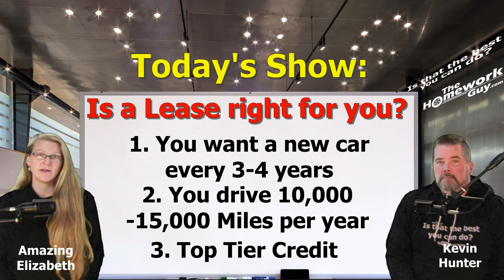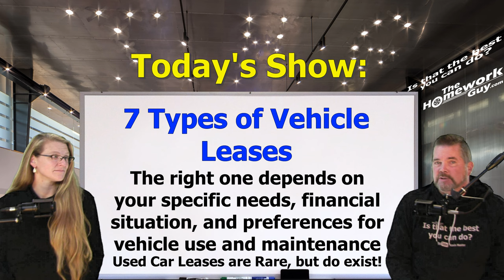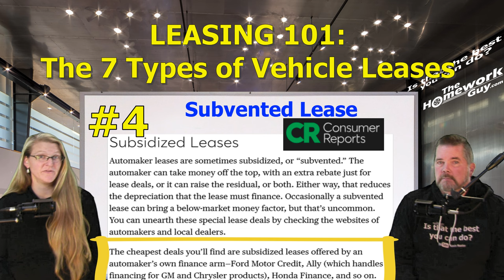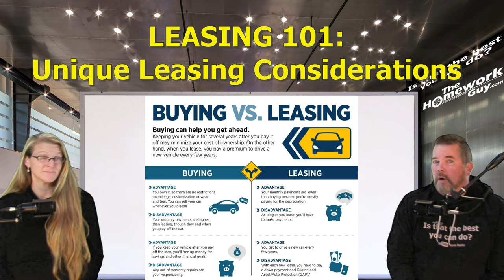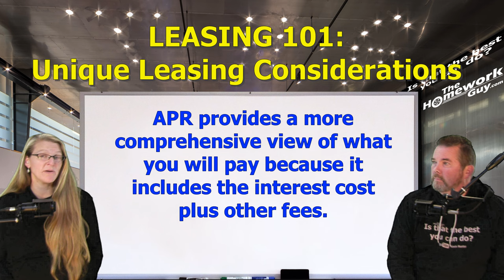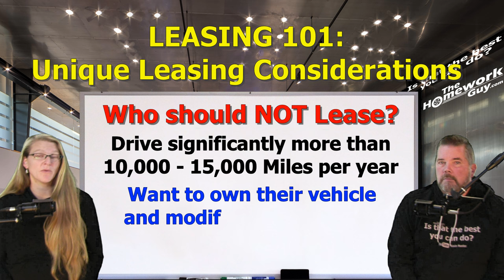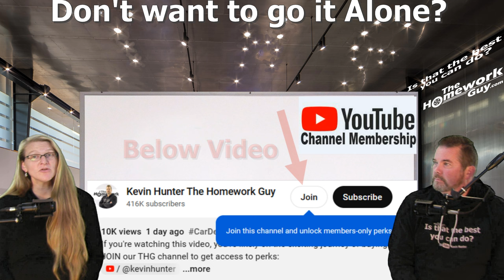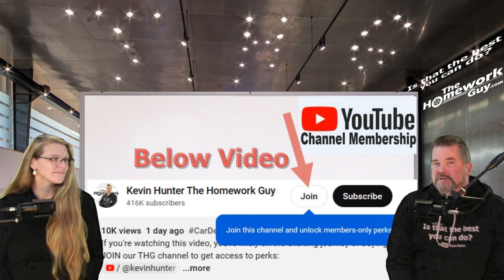The Best Way To Save On Car Leases in 2024- The 7 Types (Money Factor Vs. Interest Rate)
Best Car Leasing Tips. The 7 Types of Leases: What you need to know. Leasing isn't for everyone, but it can provide the right auto for the right type of vehicle driver with the right number of driving miles, and the right tier of credit.